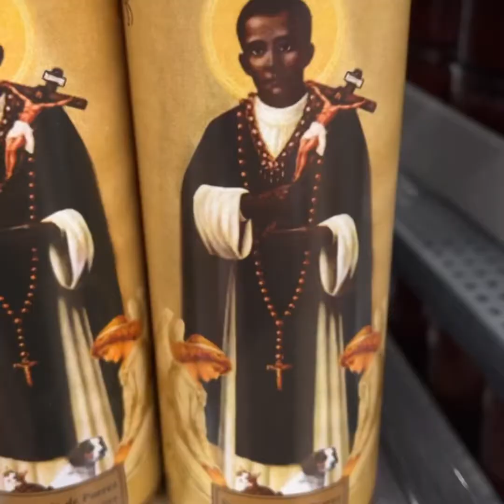The Alaskan Pipeline- vlog #71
Pillow hump. Canyons plunge. Snowboard. Shea.